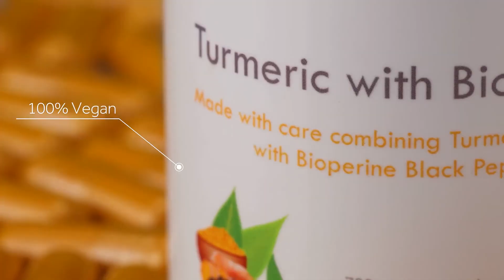3D Promo Video Ad | Boost Patient Engagement with Stunning Healthcare Animation Video | EFFEX STUDIO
Our healthcare animation videos are designed to explain medical procedures, promote new treatments, and engage patients effectively. With cutting-edge 3D animation and motion graphics, we create visuals that educate and inspire. Let your message resonate with healthcare professionals and patients alike!

VISUAL PARTNER
Best VFX Studio for all your Business Advertising Films

Marketing Tags